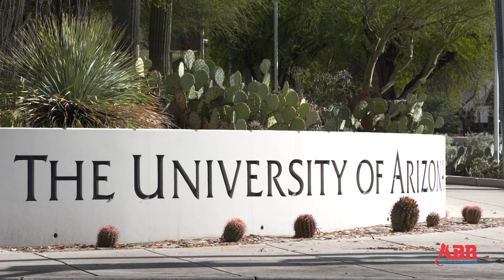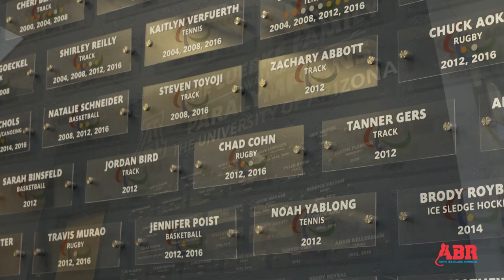Liberty Grace Freeman - Amputee Swimmer - Amputee Blade Runners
Meet Liberty "Libby" Grace Freeman.  She's an amputee athlete from Tucson, Arizona who's goal is to make the Paralympics in 2028.

The 18-year-old swimmer is a freshman at the University of Arizona.  She was invited to be a part of the school's Adaptive Athletics Program.  It's the largest and most successful collegiate-based program in the country.

None of this would have been possible if she didn't work with Amputee Blade Runners in Nashville, Tennessee.  ABR is a non-profit organization that helps provide free running prosthetics for amputees.